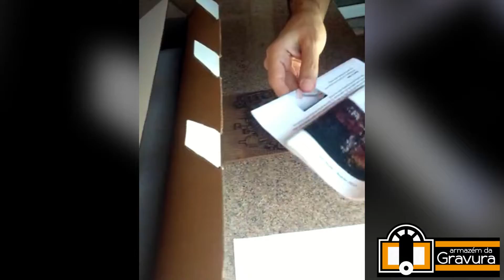Prensa de Mão Pin Press Akua SpeedBall Unboxing (Conhecendo os Materiais)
A Prensa de mão "Pin Press", feita de alumínio, é uma grande amiga do artista pela sua praticidade de uso e portabilidade para imprimir técnicas em relevo em geral (xilo, linóleo, etc) monotipia e algumas técnicas como ponta-seca.

A Série "Conhecendo os Materiais" busca apresentar materiais para gravura em clipes rápidos e objetivos. É produzida pelo Armazém da Gravura.